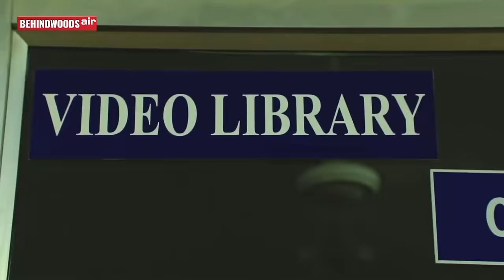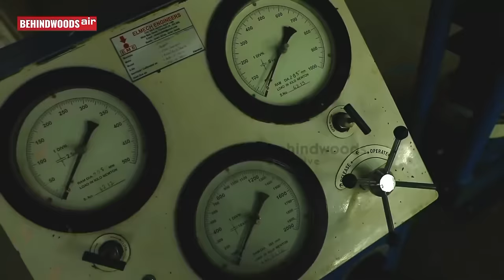பரிசுத்தம் இன்ஜினியரிங் காலேஜ் (AUTONOMOUS) . PITS. தஞ்சாவூர் . (நன்றி: BEHINDWOODS air Channel).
PARISUTHAM INSTITUTE OF TECHNOLOGY AND SCIENCE ['AUTONOMOUS']. Thanjavur (Tanjore). Tn. India. NAAC "A" GRADE Engineering College:
The University Grants Commission (UGC), Government of India, New Delhi and Anna university, Chennai have conferred  "AUTONOMOUS"  Status on Parisutham Institute of Technology & Science, Thanjavur from the academic year 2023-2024 . PITS is the first Autonomous Engineering College in the districts of Thanjavur, Ariyalur, Thiruvarur and Mayiladuthurai.

PITS is a NAAC 'A' Grade Accredited Engineering Institution: The National Assessment & Accreditation Council of India (NAAC) has accredited the institution with ‘A’ GRADE in the very first cycle.

There are about 55,000 higher education institutions (HEI) and Universities in India, of which, only about 2,700  (5%) have been accredited with NAAC 'A' and higher Grade ...  and PITS is one among them.

Additional Courses From 2024-25:
B.Tech. - Artificial Intelligence
B.E. -  Bio Medical Engineering
B.E. -  Agricultural Engineering

Eco-friendly Campus
PITS is a cleanliness enforced, eco-friendly campus. Cleanliness is a rule in PITS and is practiced almost perfectly.  They follow excellent cleanliness standards. PITS Campus is noted for its Eco-friendly surroundings . The 50-acre campus has more than 5000 trees.

Grooming lessons are taught and enforced right from the day one. Yoga, aerobics, silambam and singing classes are compulsory. To induce creativity, sand sculpting, clay modeling and chart making sessions are also conducted. These activities are designed to promote logical thinking, team work and leadership. Type writing tutorial is compulsory. Video hour, Quiz hour, Role play, Panel debates, Group Discussion, Class seminars, Viva voce, Paper presentation are conducted from first semester onwards.  To bring out creativity, program known as “Talent Time” is conducted to encourage students exhibit their talents.

Spoken English
Classes are strictly taken in English. Finishing School and communication enhancement programs like singing classes, panel debates, group discussions, movie classes, topic presentation, language lab sessions have further helped students to drastically improve their English communication skills.

Placements
Almost 85% to 90% of the students get placed annually by way of Campus Interviews. About 10 to 13 corporate companies visit the campus every year for recruitment apart from off-campus interviewers. The students are trained right from the first year by way of Finishing School classes. Prior to recruitment they are given intensive coaching in aptitude tests and interview process.

Hostels
There are two hostels - The Rainbow hostel (for gentlemen) and The Breeze hostel (for ladies).

Location
PITS is conveniently situated on the National Highway, just on the out skirts of Thanjavur town in Tamilnadu, India. It's about two kilometres from the Thanjavur New Bus Stand.

You are invited to visit the PITS Campus.
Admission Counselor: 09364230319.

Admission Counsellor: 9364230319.